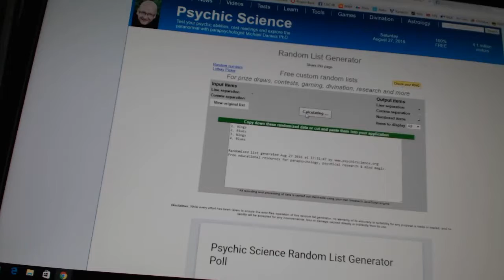C&C #6373 Multi Random